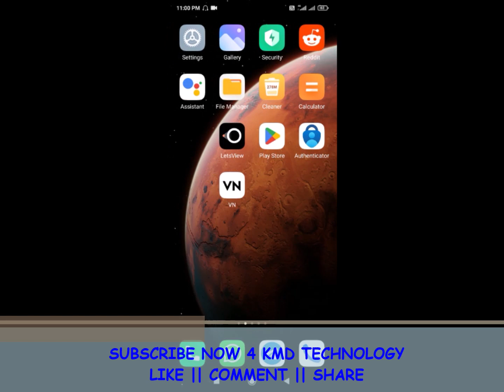How To Remove Payu App | Uninstall Payu - Android Mobile | KMD Technology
Remove Payu App | Uninstall Payu - Android Mobile | KMD Technology
Follow KMD Technology.